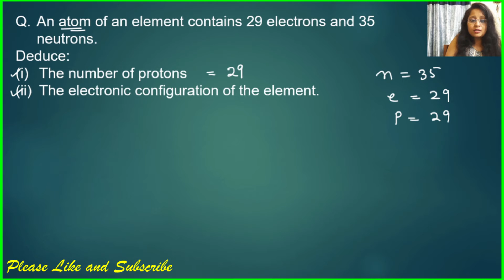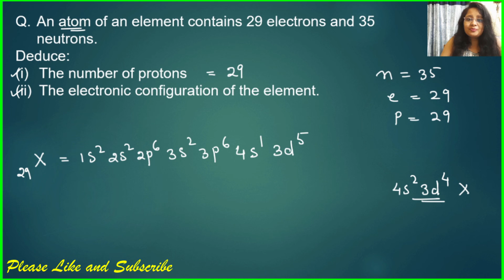Writing Electronic Configuration in Hindi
Hi Learners,
In this video you will get the tricks to solve the numerical by applying Hund's Rule, Pauli's Exclusion Principle, Aufbau principle.

If you have any doubt or you want me to cover any specific topic in chemistry please feel free to post a comment.

Periodic Classification
English: shorturl.at/rJR79
Hindi: shorturl.at/dlGN5

English: shorturl.at/exGSX
Hindi: shorturl.at/pzMY0

Sample Questions
English: shorturl.at/dpuPW
Hindi: shorturl.at/adB05

After watching these videos you will definitely say 'Chemistry no more a Mystery'

Happy Learning :)